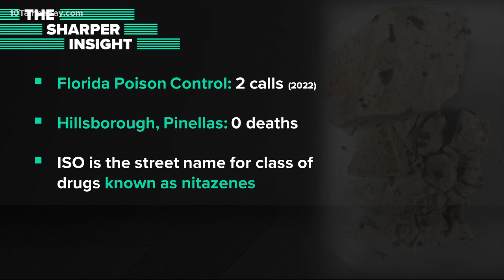The new street drug law enforcement says is more potent and deadly than fentanyl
Explaining “ISO” and the class of synthetic opioids that could overtake Fentanyl.